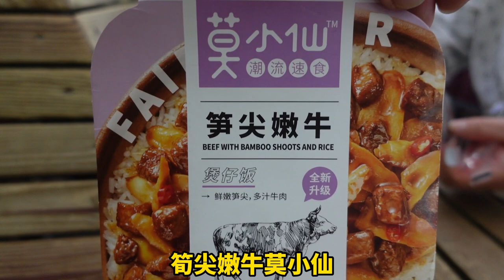台灣人大陸自由行【開箱寶】大陸特有的莫小仙，不需鍋具就可加熱的即食品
來自台灣的我，接觸到大陸特有的莫小仙，看看遊客在機場如何不需鍋具就可加熱的即食品